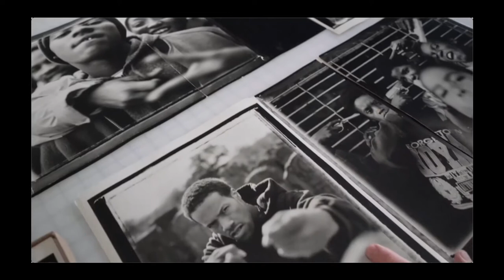The Story Club Presents - Blurred Lines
What does it take to bring art from the streets into the galleries?
What does it take to reach the contemporary art world's highest levels without losing the authenticity of artistic expression or even losing yourself?

BLURRED LINES is a documentary series hosted by iconic portrait photographer Jonathan Mannion. Each episode will take viewers into the immersive world of some of the most thought-provoking artists in the world to explore the dedication, sacrifice, and passion necessary to achieve artistic greatness.

From struggling to survive off their art to seeing their work hanging in the most prestigious galleries and museums, and collaborating with the biggest brands in the world, nothing is off-limits to Mannion. You'll get a behind-the-scenes peek at how these rebels are redefining the world around them with a few cans of paint and a disregard for rules.

Hear from the team at PictureFarm: Kerry Laster, Dion Sapp, Ben Freedman, and Chris Bren - and prepare to get a taste of this hidden world of blurred lines.